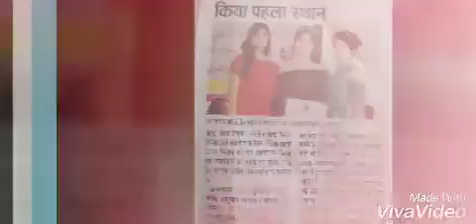Fashion show auditions | Fashion shows | Delhi portfolio photographer | Delhi modeling agency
Fashion show auditions
Fashion shows
how to start modeling career
Welcm for modeling portfolios.